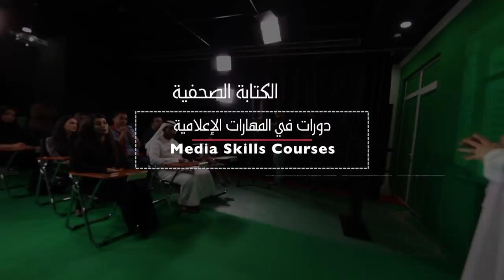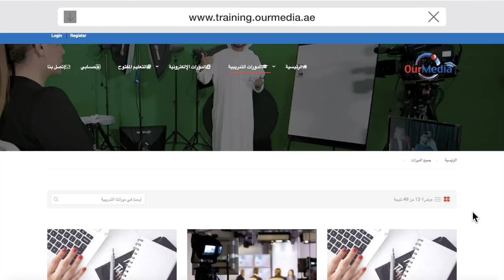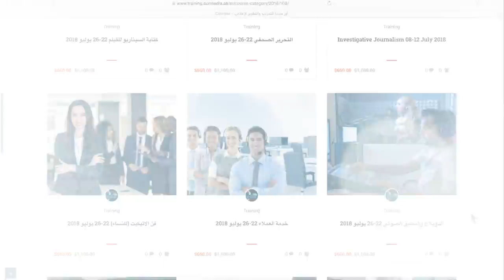Our Media Training and Development Center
Our Media Training Center is the first Emirati media training center, where both academic and practical training is conducted in a professional media environment, with relevance to operational studios and the classrooms are equipped with all the equipment and tools used in satellite TV channels and other media organizations. Our Media Training Center is specialized in media training and consultancy. It relies on professional trainers who have been creative in all formats of media production and have experience in developing media skills academically with practical operations.
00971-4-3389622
Dubai - UAE
Radio and TV Journalism
Introduction to TV Presentation
TV News Presentation
TV Talk Show Presentation
Field TV Reporter
Sub- editing
Documentary Filmmaking
Writing to Picture
Investigative Journalism
Conception & Presentation of Radio Programs
Writing for Radio
Journalistic Article Writing
Documentary Story Telling
TV documentary Program Production
Newsgathering Operations
The Principle of Sports Desk
The Principle of Business Desk
Security Media Management
Media War Management

Technical operation
TV Filming
Multi-Camera Studio Direction
Basic Editing Skills (Final cut Pro)
Broadcast Engineering
Photoshop Fundamentals
Photoshop Advanced
Light room Digital Photo Processing &Editing
InDesign Fundamental
InDesign Advanced
Acrobat Fundamental
Illustrator Fundamental
Illustrator Advanced
Premiere Pro Fundamental
Premiere Pro Advanced

E-Journalism
Film Production with Mobile
New Media
Promote your Skills through Media
Digital Media & Public Interaction
Mobile Journalism
Digital Media Strategy For Organizations
Professional Blogging Skills
Data Journalism
Infographics
Interactive Story Visualization
E - Journalism

Still Photography
The principle of Still photography
Advertising Photography
Art of Children Photography
Art of Photography Film

Communications and Public Relation
Organizational Communication Skills
The Soft Power in Media
Organizational Mental Image Strategies
Media Skills for Public Relations
Planning PR Campaigns
Organizing Conferences and Events
Writing for PR
E-Marketing
Crisis Media Management
Meeting the Press
Art of Addressing Public
Negotiation & Persuasion Skills
Etiquette and Protocol
Etiquette for Female
Customer Care
Time Management
Media Monitoring and Documentation Skills
The Principle of Public Opinion
Media in Overall Development
Political communication
Psychological foundations of public relations

Youths Training
Stills Photography
Children Etiquette
Young Presenter

Media Skills
Skills of Voice Placement &Elocution
Language Proofreading
Dubbing & Voice Over
Introduction to Simultaneous Translation (Arabic, English)
Planning &Managing Media Corporations

Media Content Strategic Planning
Train the Trainer
Film Screen Writing
Novel Writing
Media Skills for Diplomats
Presentation Skills
Visual Story telling
Financial Policies for Media Corporate
Estimate Budgeting for Media Corporations
Training Specialist Skills